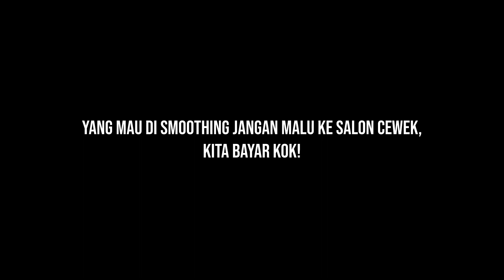CARA GUA MELURUSKAN RAMBUT IKAL KERITING RUSAK DIJAMIN 100% BERHASIL! ( FULL TUTORIAL )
Banyak yang request ke gua , gua diminta untuk vlogin langsung ke salon nya, nah ini dia videonya! cara ini sangat rekomended untuk kalian yang rambutnya keriting kayak jemb*t yang mau dilurusin.

cara meluruskan rambut keriting work!
cara meluruskan rambut ikal!